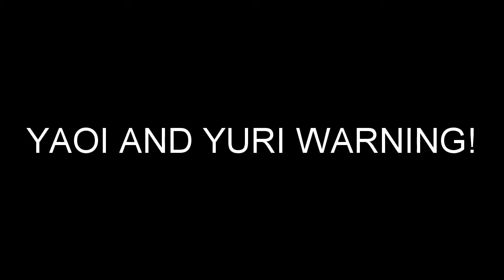{UtaPri} ~Not Everything Is Uniform~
Um...I heard this song for the first time earlier today, and then this suddenly showed up in my video files a couple hours later.

Yup. That's what happened. No more questions.